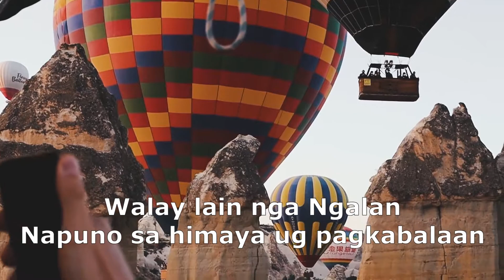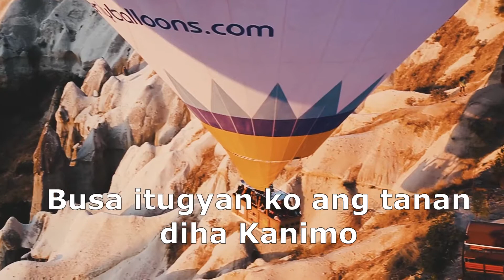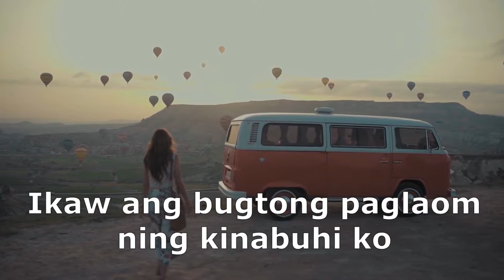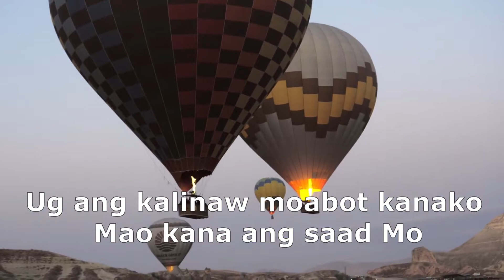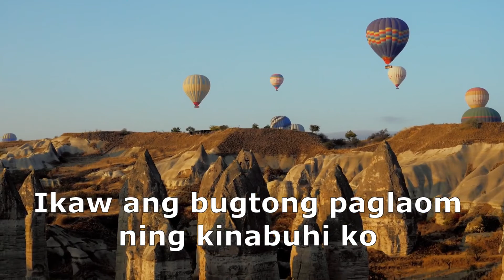MILAGROSO KA OH DIOS By Rhema Band (Song with Lyrics)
VERSE:
Sa Imong mga kamot
Kinabuhi itugyan ko
Kay ang hingpit nga kaayohan
Ikaw man Ginoo
Walay lain nga Ngalan
Napuno sa himaya ug pagkabalaan

CHORUS:
Milagroso Ka oh Dios
Gamhanan Ka Hesus
Ikaw ang bugtong paglaom ning kinabuhi ko
Busa itugyan ko ang tanan diha Kanimo

BRIDGE:
Sa mga kaaway ko
Ikaw ang makigbatok Ginoo
Ug ang kalinaw moabot kanako
Mao kana ang saad Mo